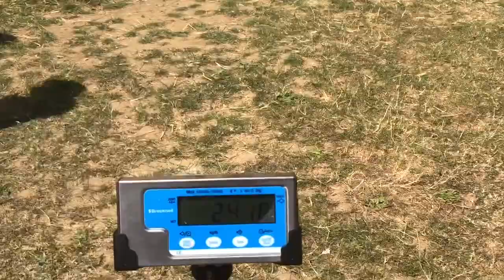Guess the weight of our Shetland Pony: TV Episode 190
Our new pony weigh scales have arrived at the ranch...Can you guess the weight of a Shetland Pony?